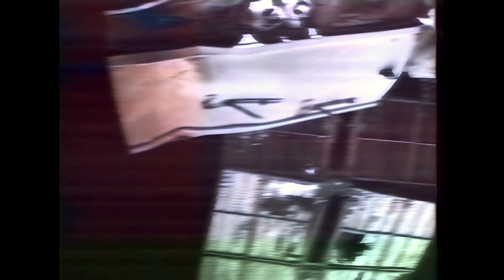MIR Fire and Collision - Historical Footage and Audio, Remastered, Upscale, Space Station, 1997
Restored footage related to the MIR fire and collision events during 1997. Astronaut descriptions are shown along with available video of the events in approximate chronological order. Images were remastered to reduce noise and improve color, especially of handheld video segments.

CHAPTERS

00:00 Jerry Linenger describes MIR fire - March 21, 1997
00:21 Footage of fire damage - February 24, 1997
01:18 Jerry Linenger shows fire location - May 21, 1997
01:58 MIR collision footage - June 25, 1997
06:48 Damage inspection video - June 25, 1997
08:58 Michael Foale comments - June 26, 1997
10:16 Michael Foale comments on collision - June 30, 1997
12:38 Other MIR problems
14:04 MIR no power footage
14:21 Planned EVA to reconnect solar panels

AI upscale (Topaz AI) was used to cleanup the footage. While it works in most cases, some artifacts are present in some sequences.

Sound and image cleanup, AI upscale and color restoration by RetroSpace HD. Some music segments might be replaced by background sounds or generic themes.

Andrew Rosenbaum
Andrew Hamburg
David Graves
GSmith
Gary Smith
Gene Dorr
Gio Pagliari
Gort58
Jack Johnson
Jan Strzelecki
Jeff Pleimling
Jules E
Kevin Spencer
Killraven
Marco Zambianchi
Mark Kirkman
Michael Pennington
Nathan Koga
Popio
Rick Durr
Ryan Hardy
Scott Manley
Stephan